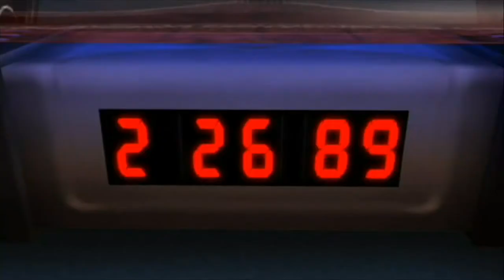Super Smash Bros. Brawl Gameplay (Subspace Emissary)